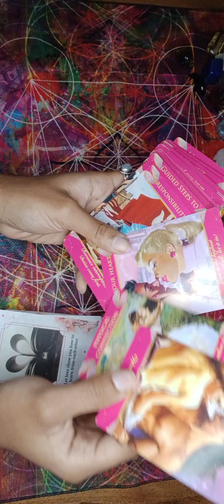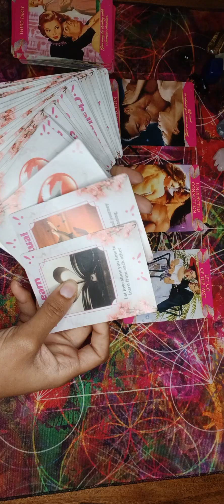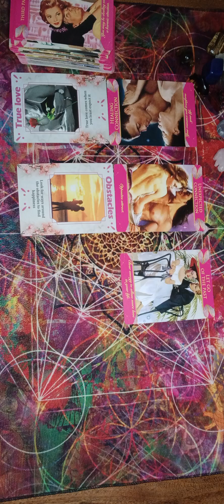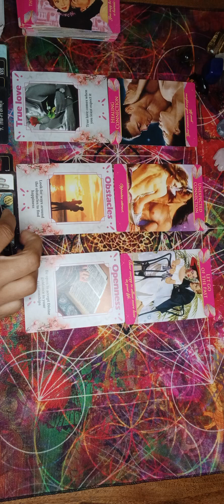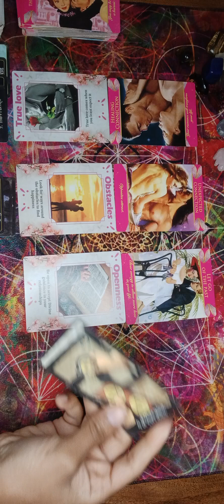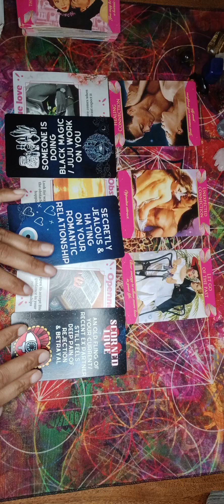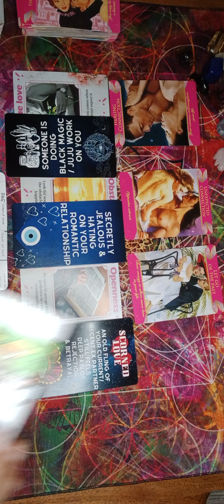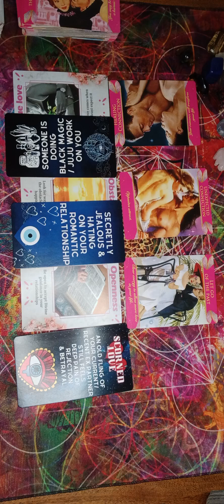Capricorn ♑️ Didn't choose ur love but now jealous that u have new love 💖 on the way